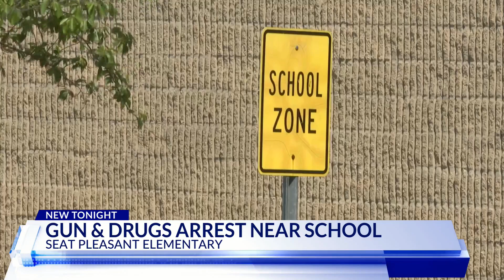Body cam video of arrest near Prince George's County school released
Police released body camera footage of an arrest involving a gun, bag of drugs, and a police chase, all near a Prince George's County elementary school.